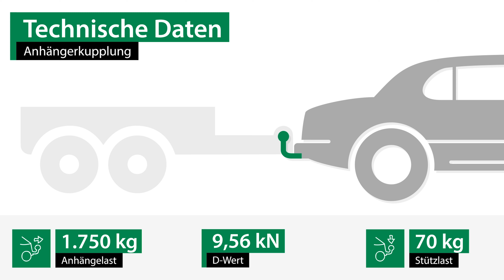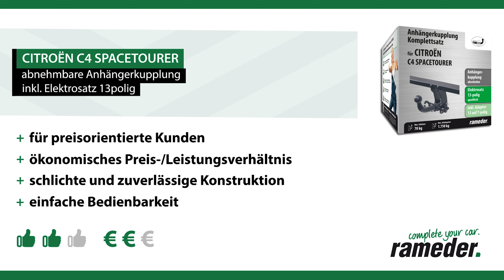Anhängerkupplung abnehmbar CITROËN C4 SPACETOURER | AUTO-HAK Komplettsatz + Montage von Rameder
►Anhängerkupplung abnehmbar + Elektrosatz + Montage | CITROËN C4 SPACETOURER | AUTO-HAK

Einbau, Montage und Produktvorstellung einer universal Anhängerkupplung inkl. E-Satz für den CITROËN C4 SPACETOURER . Die vorgestellte AHK abnehmbar von AUTO-HAK ist bei Rameder erhältlich Das Nachrüsten der Anhängevorrichtung kann optional in einem unserer bundesweit verteilten Montagepoints von uns übernommen werden

Warum sollte ich meine Anhängerkupplung für den CITROËN C4 SPACETOURER bei Rameder kaufen?
+Bestpreis-Garantie
+Maximaler Kundenservice

Ist die Anhängerkupplung abnehmbar von AUTO-HAK die richtige für meinen CITROËN C4 SPACETOURER von CITROËN?